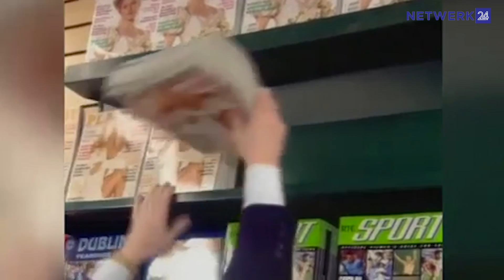Hugh Hefner (91) oorlede